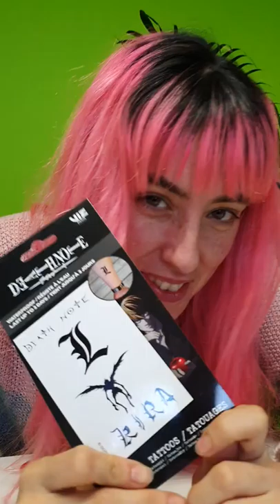Figura Ryuk Abysse 30cm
Una figura de Ryuk, de Death Note, que realmente estábamos esperando. Hacía tiempo que no nos llegaba una figura tan bien realizada. Mide aproximadamente 30 cm y está diseñada y fabricada con muchísimo arte y bajo licencia por el prestigioso fabricante francés Abysse.

La figura representa a un Ryuk fabricado en PVC de gran calidad, en una de sus más célebres poses y con sus imponentes alas extendidas. No dejes de ver el vídeo que hemos incluido más abajo para que puedas apreciar los detalles y el packaging de esta figura.

Un magnífico artículo de regalo o colección para todos los fans de esta serie de manga y anime de culto: Death Note.